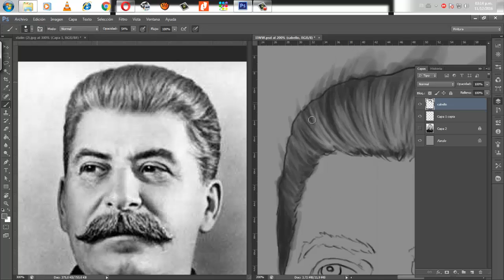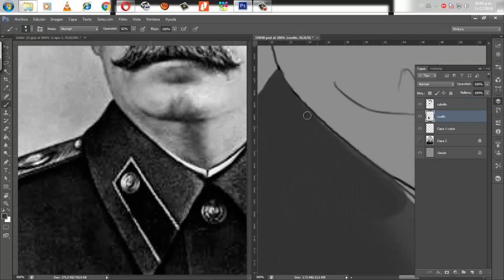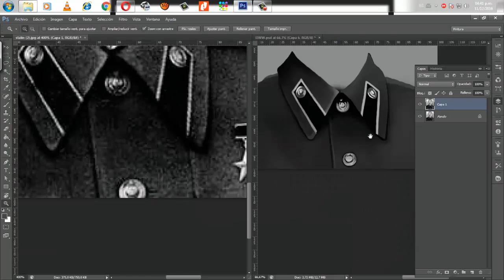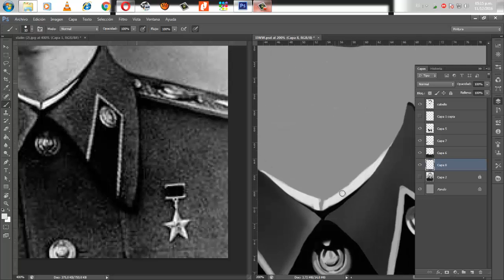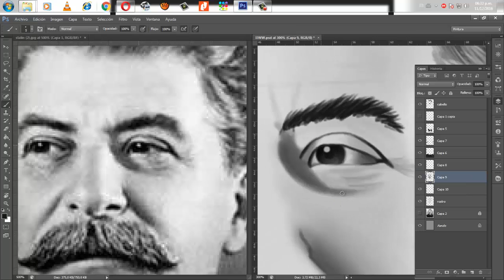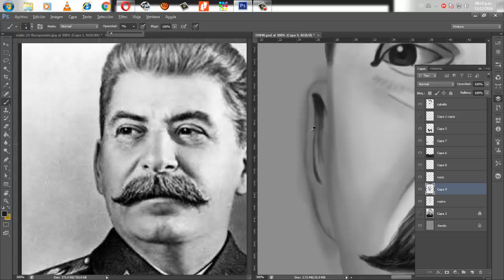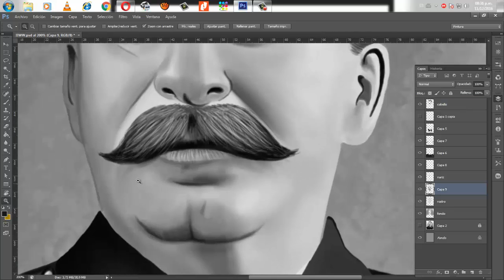Joseph stalin speed painting Photoshop Cs6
Hello everyone, this is a speed painting made in Photoshop Cs6 where I draw Joseph Stalin this is one of the illustrations I have done in relation to the Second World War this time taking as reference one of the most famous dictators and genocides of the twentieth century. For those who wonder why I chose such a character is simply because I like the history of World War II and Stalin was a key player in this conflict, ultimately a despicable man for his actions, but very historically relevant.

PS: in advance I thank you for taking the time to watch the video, any criticism or suggestion will be well received.

Technical information:
Photoshop Cs6
Camtasia 8
Wacom Bamboo Feather

All rights are the person who uploaded the audios and their use in this video is non-profit.